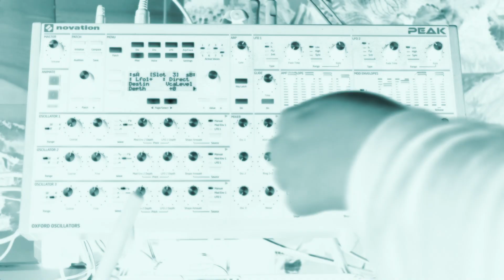Ultra Deluxe Peak Soundbank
Credits:
r beny - greatest Peak + Summit player to ever live.

Stock video from Pexels artists:
Dan Cristian Pădureț
Engin Akyurt
Marc Mueller
Taryn Elliott
Steve B
Utopia 36
Tima Miroshnichenko